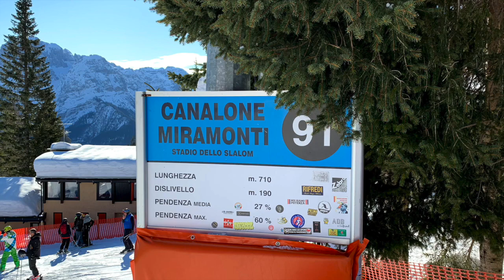Canalone Miramonti Madonna di Campiglio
Speciale Canalone Miramonti Madonna di Campiglio.

Ed ora un video dove specialmente nella seconda parte ho cercato di far percepire la pendenza del Canalone Miramonti a Madonna di Campiglio dove si disputa il classico Slalom Speciale di Coppa del mondo maschile. Tutto su questa pista qui